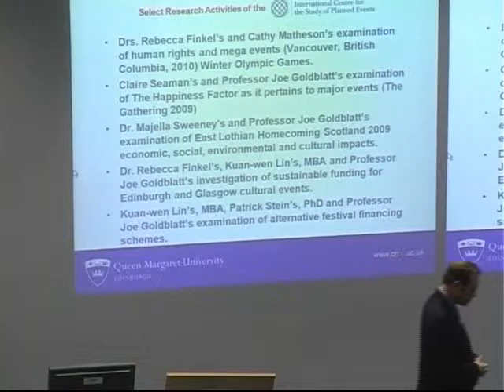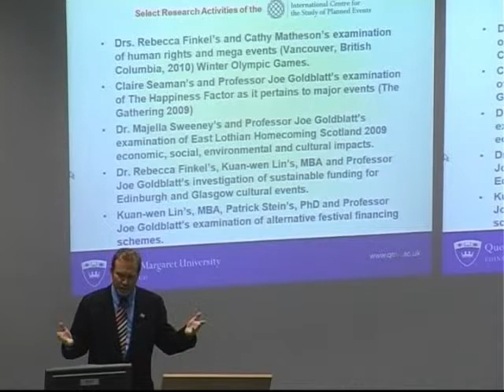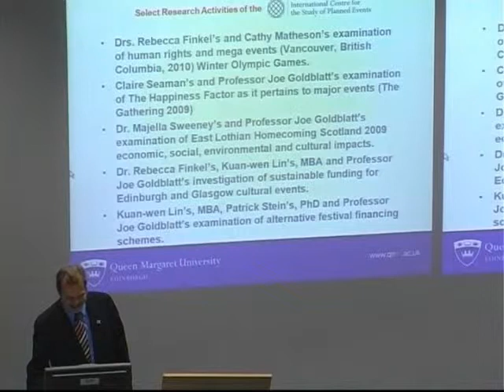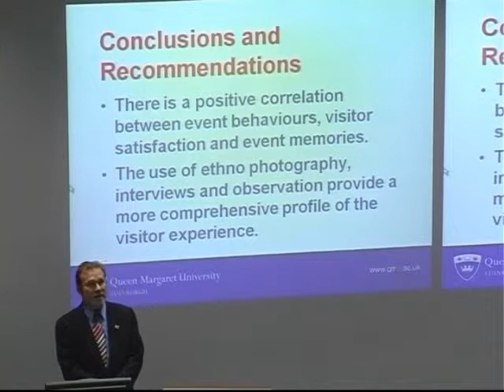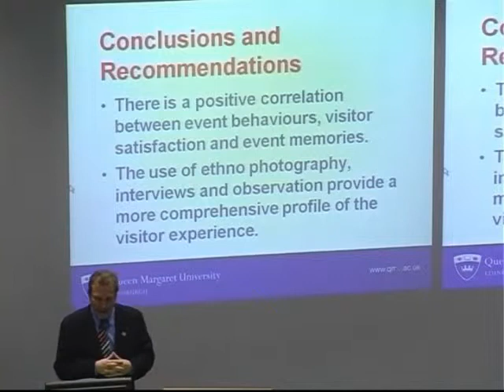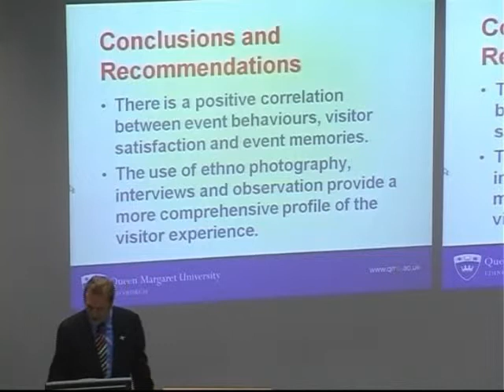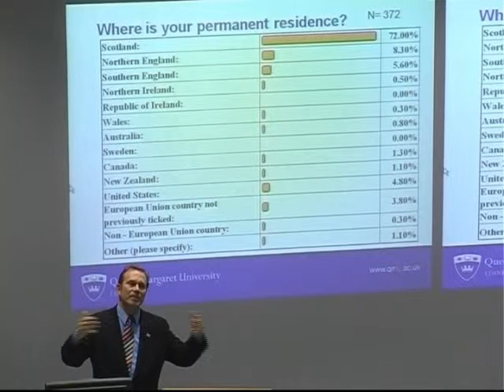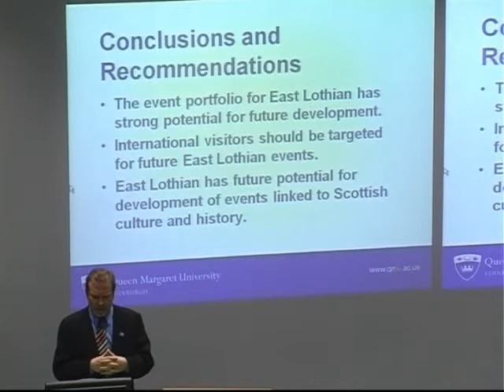Prof Joe Goldblatt : Research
Planned Events and the Next Enlightenment Inaugural Professorial Lecture by Professor Joe Goldblatt 9, March 2010. Professor Joe Goldblatt described five major forces and trends that may positively impact on Scotland's ability to develop and delivery world class events and produce what he describes as "the next era of the Scottish enlightenment".